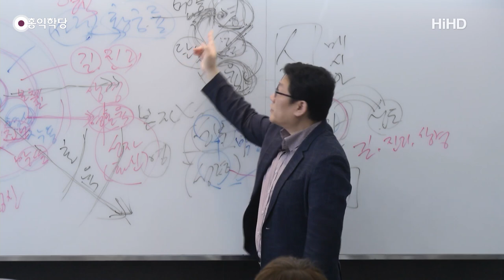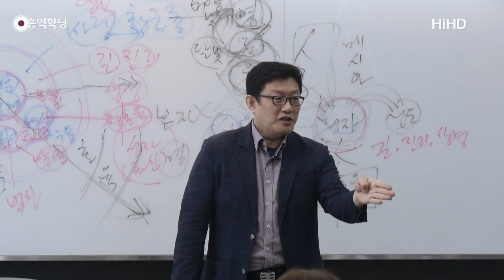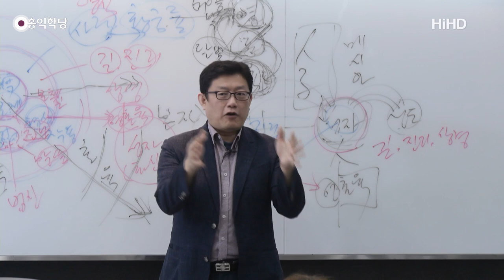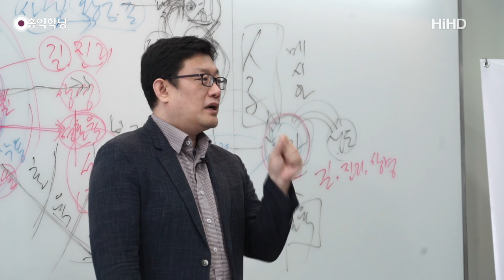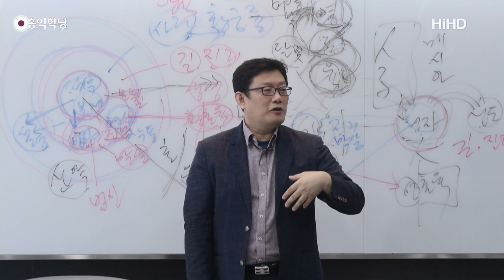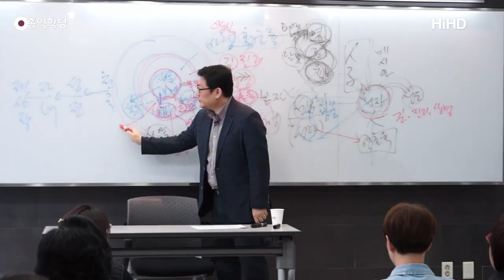[3분 묵상] 성령이 임하지 않으면 남을 사랑할 수 없다!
- (180407 요한계시록) 성령이 임하지 않으면 남을 사랑할 수 없다!